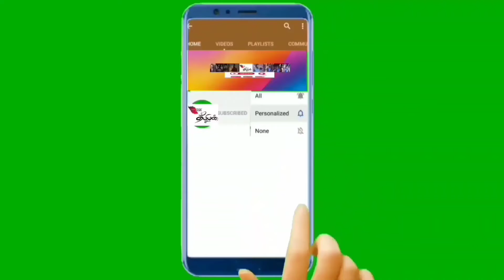BIGG BOSS TAMIL SEASON 5 / யார் HOST பண்ண‌ போராக KAMALA ? SIMBU VA ? /